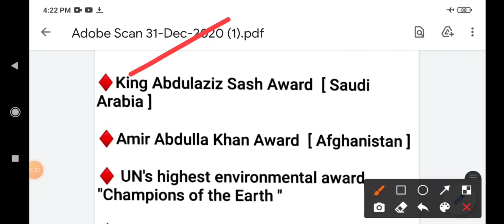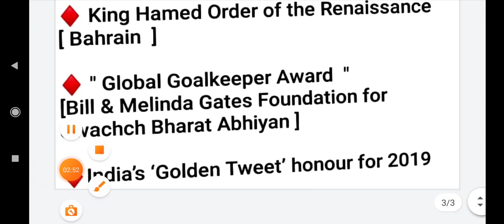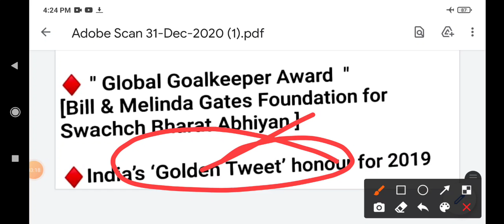INTERNATIONAL AWARDS RECEIVED BY PM NARENDRA MODI.. Awards received by PM of India Narendra Modi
International Awards received by PM  modi ji... Watch it guys.. Guys if you like my vidoes don't forget to hit the Bell🔔🔔🔔 icon.. Also like, share and subscribe my channel for more updates.. Thnks for watching..